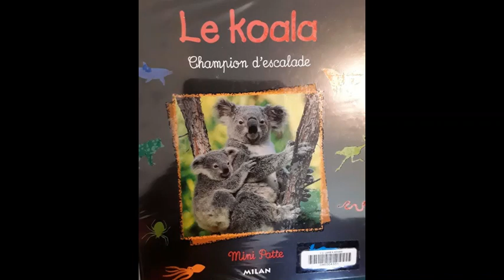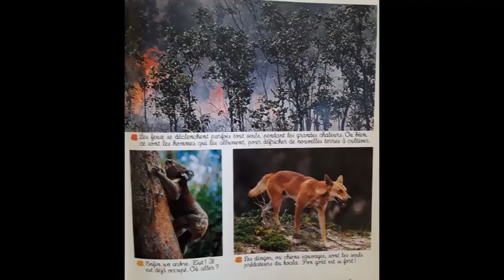le koala champion d'escalade